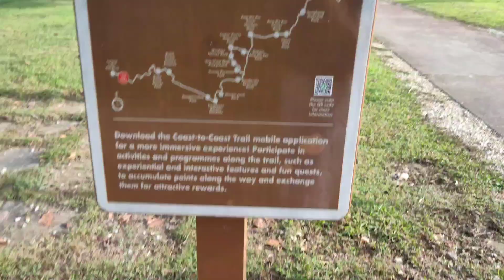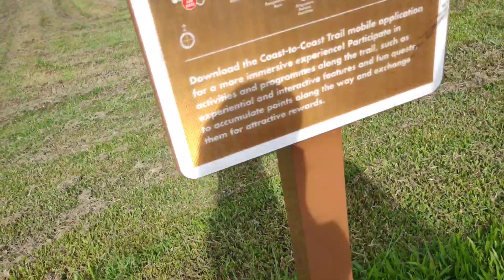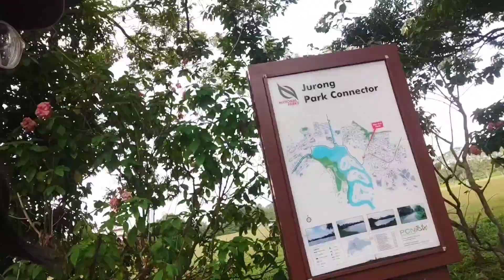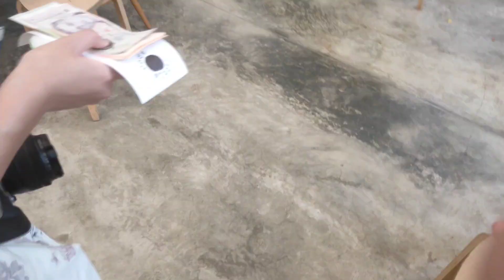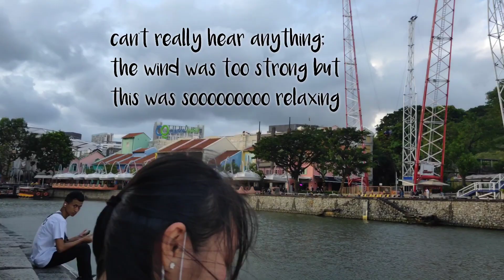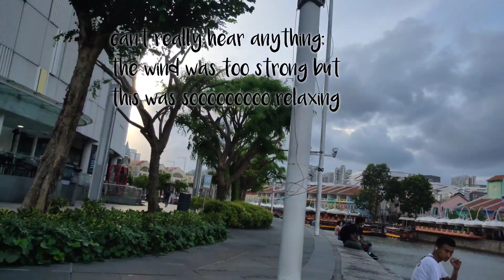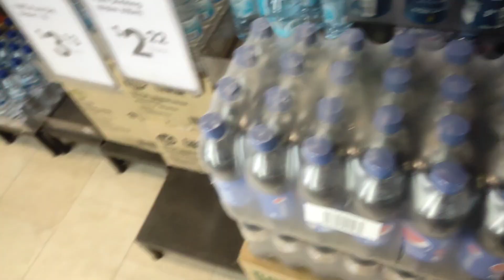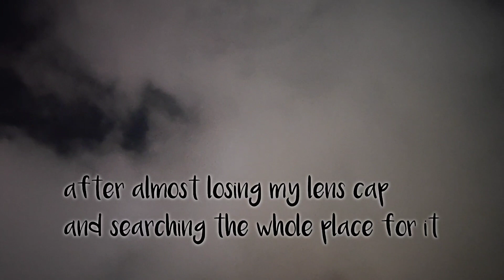Vlog 9: exploring Singapore (Gardens and Parks) with my friend again again | photography day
Hey guys long time no seeeeeee, my exams ended wohooo so i have more time to find inspo and go out and vlog and edit. HAPPY CNY BTW
starting the year with another photography trip? cos why not
my video quality is still as bad :[ despite having a video camera as i stilled used my old phone for videoing ehtecthethiev. i'll try to figure out how to upload videos using my high quality camera before vlogging again asap. HOPE Yall STILL ENJOY MY VLOG

0:00 - intro
2:14 - Chinese Garden
6:32 - Botanic Garden
10:58 - Japanese Cemetery Park
16:50 - Night to Light 2023 @ Victoria Concert Hall